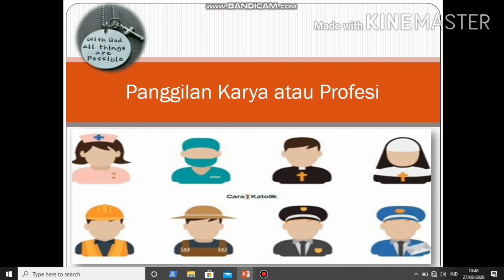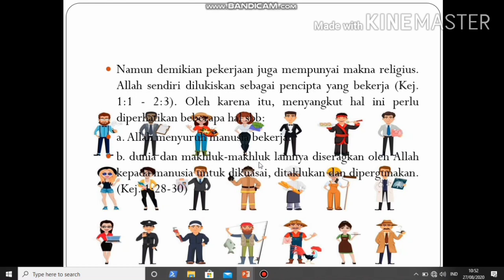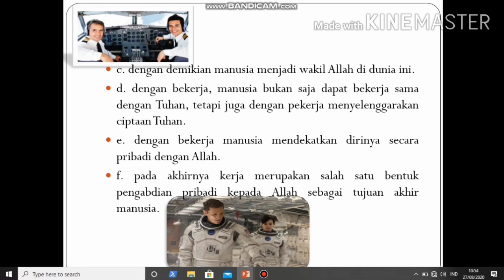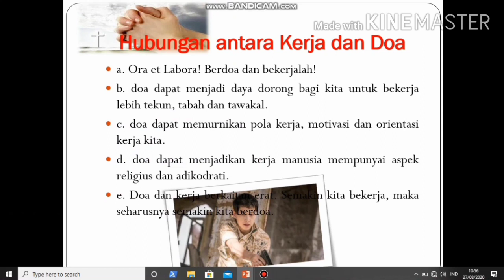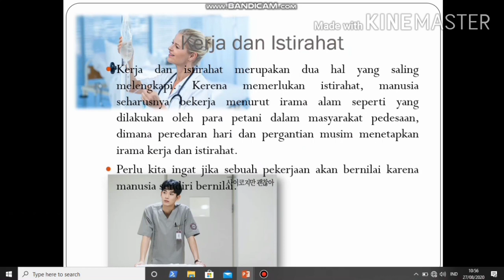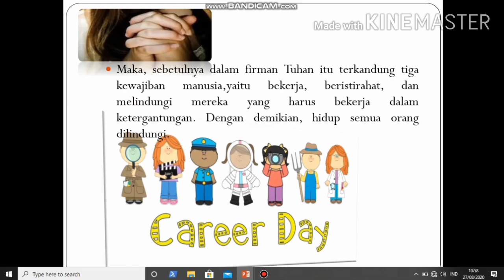Agama Katolik Video 6, Panggilan Karya atau Profesi,Kelas XII IIS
Pengajar : Maria Jeni Elsianan, S.Pd